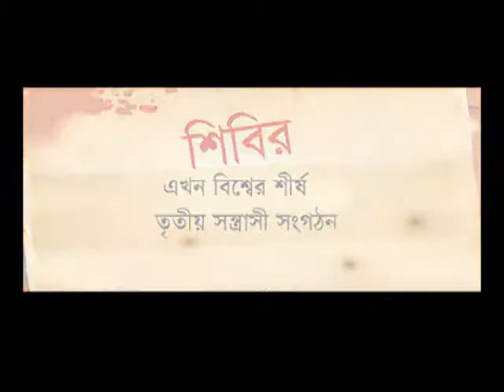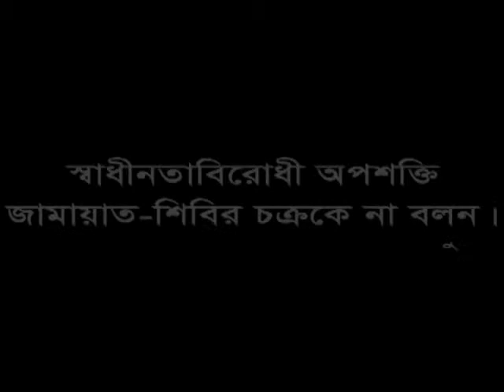Say NO to Traitor Jamaat-Shibir to Save Bangladesh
IHS Jane's Ranking:
Shibir 3rd among top non-state armed groups!